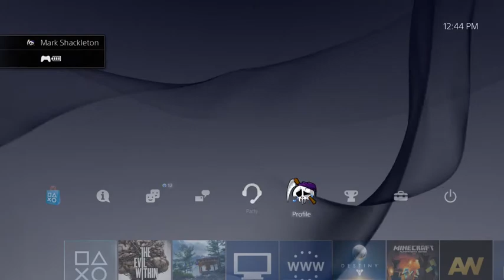Let's Share - The Evil Within - With Sassy Lime - Part 13 - What Isn't Seen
Please Read

This is the Evil Within and I'm Playing this with my good friend Sophie aka Sassy Lime. This is a horror game that scares me shitless. Together we are going to beat this games and find out all its mystery's. We will also be trying to get most or all the trophies and collectibles.
This is a list of the games trophies.
 Weapon of Choice
 Old Flame
 Two on Two
 What's In The Box?!
 The First, Not the Last
 Arachnophobia
 Slither into Oblivion
 One of the Many
 First Step into Darkness
 Master of Unlocking
 Burn, Baby, Burn!
 ...And the Corpses Mount
 Krimson PD Fury
 One Man Army
 Every Nook and Cranny
 It Is What It Is
Hardbody
 My Best Friend
 The Power of Three
 Why Can't I Hold All This Ammo?
 Unstoppable Arsenal
 The Quick and the Dead
Full House
 Silent Kill
 Burn, Baby, Burn!
 Bloody Bar Brawl
 Ammo Conservationist
 Drop It Like It's Hot
 À la Corvo
 Home is Where the Hospice is
 Everybody Gets One
 I Don't Have Time for This!
 Item Management
 Not a Scratch on Her!
 Entry Level Electrician
 Knife Beats Chainsaw
 Not Part of the Job Description
 Bathed in Flames
 Blow Up the Playing Field
Master of Horror

This is a list of people who have inspired me to do Let's Plays or Walkthroughs.
ssohpkc
seananners
theradbrad
dspgaming
markofdeath
SassyLime
ZeRoyalViking
pewdiepie